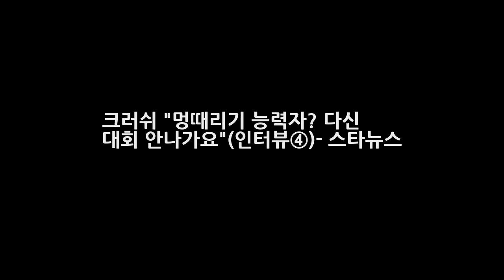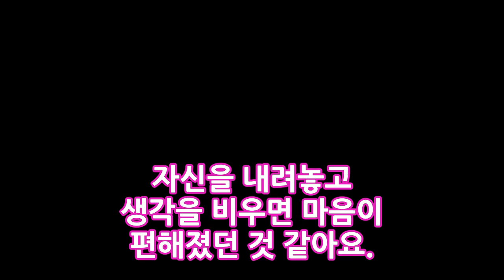크러쉬 멍때리기 능력자? 다신 대회 안나가요(인터뷰④)- 스타뉴스 DKO 뉴스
가수 크러쉬 /사진=이기범 기자 - 인터뷰③에 이어 - 내년 계획은 지금 머리 속에 있나요. ▶내년은 올해보다는 더 바쁘게 살려고 해요. 정규 앨범도 아마 내년에 완성하면 제 2번째 정규 앨범이 될 것 같아요. 그리고 방송활동도 많이 하고 싶고요. 원더러스트와 같이 전국 투어도 돌고 싶어요. 물론 월드 투어도요. - 앞으로 팬들에게 보여주고 싶은 음악이 무엇일지도 궁금해요.
국회의원 김경진 tbs 김어준 뉴스공장 불법 편향적 이효성 방송통신위원장 답변?  DKO 뉴스:

✅ The content of my videos is the purpose of entertainment. My video does not contai